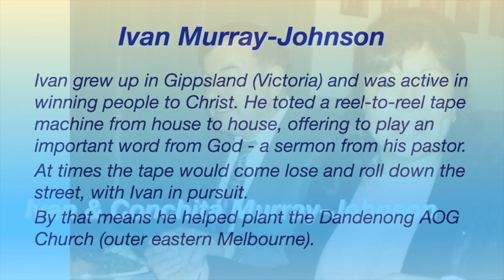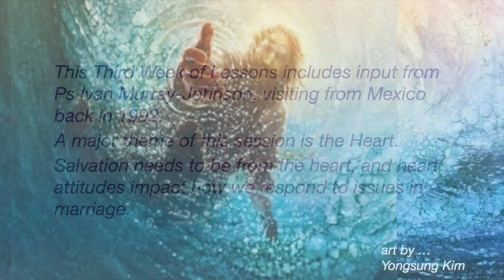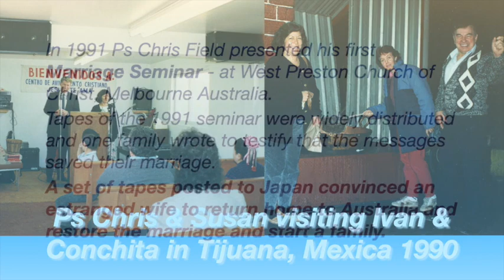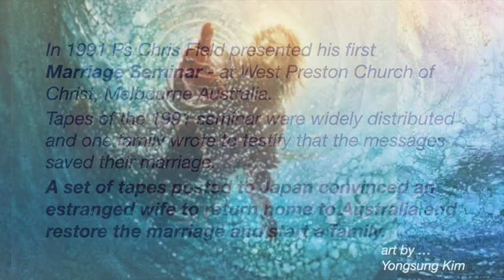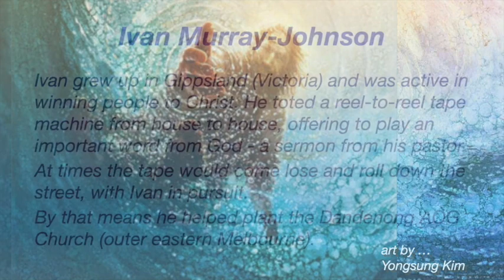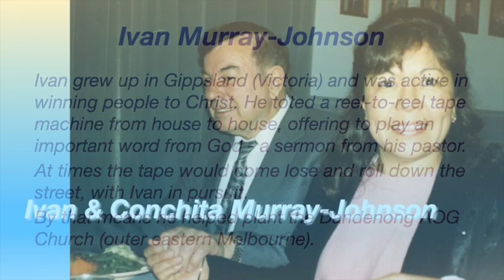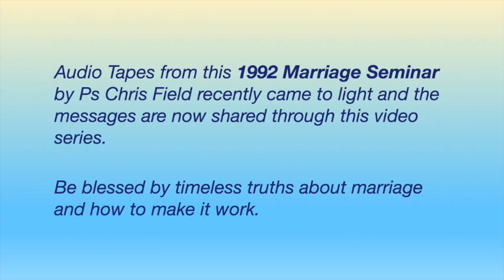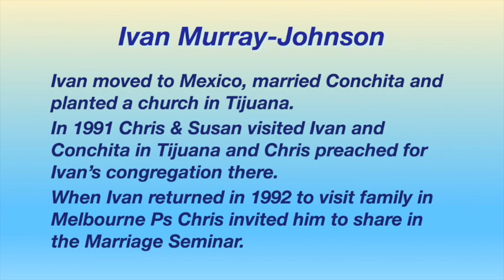Marriage Seminar 1992 Part 3a Q&A with Ivan Murray Johnstone & Ps Chris Field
This Lesson includes input from Ps Ivan Murray-Johnston, visiting from Mexico back in 1992.
A major theme in this session is recognising God wants to deal with us, not our spouse.
Ps Chris also points out the evil of manipulation and Ps Ivan points out that we need to be willing to change - since the Lord intends for us to be transformed, submitting to God’s truth.